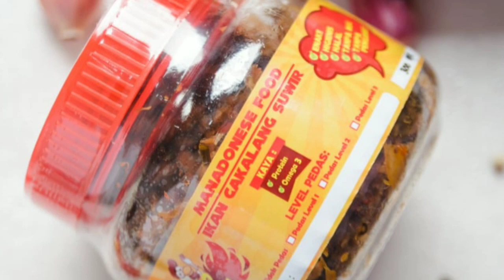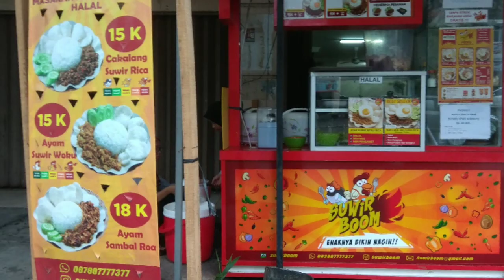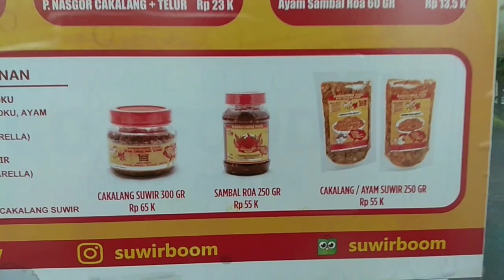Enaknya Bikin Nagih Loh, BUKTIIN SENDIRI!! - SuwirBOOM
Sudah Lebih dari 100 orang bilang Makanan ini ENAK (Mungkin kamu akan jadi salah satunya. )

Bahkan banyak yang bawa buat oleh-oleh keluar negeri juga (MANTAP KAN. )

Makanan Manado yang ini lain dari yang lain

Masa sih?

Makanan Manado ini dibikin sesuai jaman alias ZAMAN NOW (bahasa kerennya atau kekinian)

Kenapa? Karena dibuat pake Level Pedas

Jadi.. kamu yang gak suka pedes, bisa menikmati enaknya makanan asli manado dari SUWIR BOOM

dan... kamu yang pecinta pedas, juga bisa minta yang pedes banget alias LEVEL BOOMMM

Nah.. Suwir Boom ada di 3 Lokasi

1) Ruko Taman Palem Lestari Blok D1 No. 19 G, Jakarta Barat

2) Ruko Taman Semanan Indah Blok D No. 5, Jakarta Barat

3. Ruko Daan Mogot Arcadia Blok H5 No. 19, Batu Ceper, Tangerang

Lokasi kamu jauh dari sana?

Langsung saja order pake GO-Food atau GRAB Food

atau...

Hubungi :

SUWIR BOOM
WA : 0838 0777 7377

So...

Mau makanan yang ENAKNYA BIKIN NAGIH?
SUWIR BOOM is The Best Choice For You

dan

Follow IG @kulinersamaagam